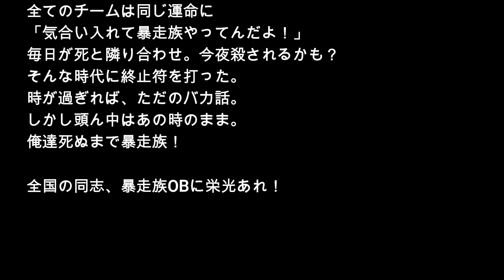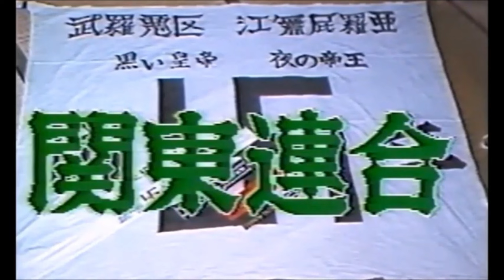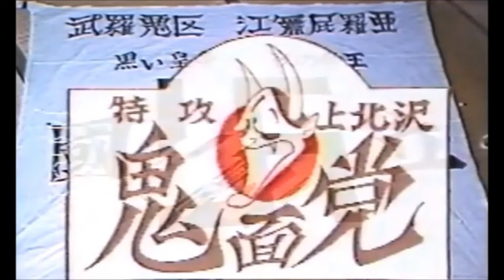昭和激闘暴走族応援歌（暴走革命REMIX）※東京連合川口大和OB BIG UP TO DJMURO aka "MISTER NISHI-SHINJUKU" BIG RESPECT!!!